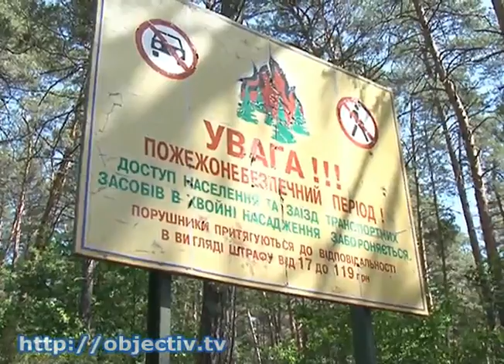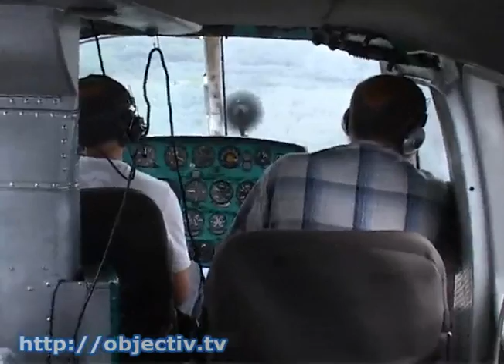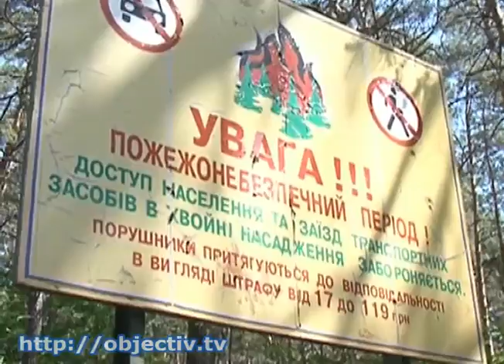Как летом на Харьковщине леса стерегут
- Будни лесной охраны. Как летом на Харьковщине стерегут леса - Раннее лето в этом году вместе с жаркой погодой принесло в леса Харьковской области пожары. На улице слишком сухо и тепло - любой искорки достаточно для того, чтобы пламя охватило огромные территории